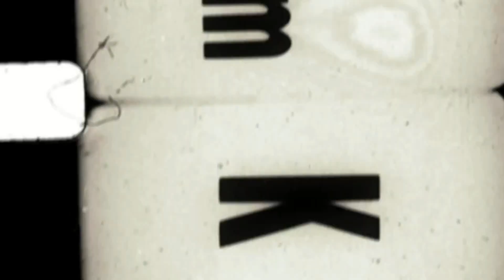The Top 5 Most Viewed FreakEating Challenges of 2015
For curiosity, I went through YouTube analytics and determined the 5 challenges videos published on FreakEating in 2015 that got the most views. I made a short clip show of them, but they're also linked below if you'd like to watch them in full. Thank you for your support!!

Hit LIKE if you enjoyed the video! Until we eat again, Stay in School, Don't Do Drugs, and Eat Like a Freak!